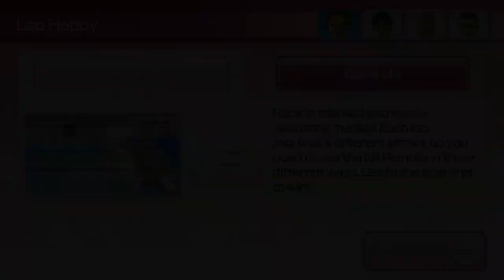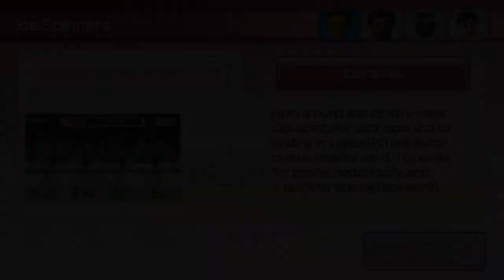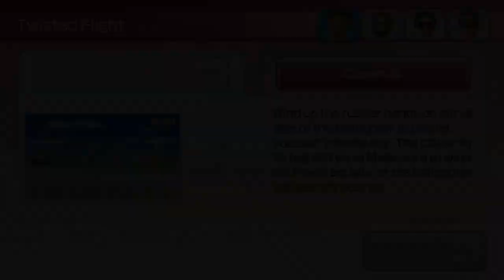What if Padme played Wii Party U Dojo Domination (Advanced Mode)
Please enjoy this video of Padme playing WII PARTY U DOJO DOMINATION CELEBRITY EDITION!  Can she defeat the DOJO master?  Which celebrities will enter the Dojo Arena.  Please watch and find out!

Please comment who you think is controlling the Padme!  Is it @GoblinGriff@GoblinJor or Goblin Dad?

DOJO DOMINATION. Reminiscent to the Wii Party Solo Mode, the player is in a dojo and will have to face on several Miis in a minigame in order to advance on. If the player comes first, they can beat all 3 Miis. Second place loses a heart, but beats 2 miis. Third place loses two hearts and beats 1 Mii, and 4th place loses 3 hearts and doesn't beat any miis. However, if the boss places above you, you will lose 3 hearts, even if you rank above any other miis being faced the same time as the boss. If a certain amount of players tie, the player does not lose a heart but has to face them again. If you lose to the final opponent, they will do the same attack you do after beating 30 Miis without tying of losing a life (although theirs is different), and you lose 3 hearts. After all the Miis are beaten, the player wins.